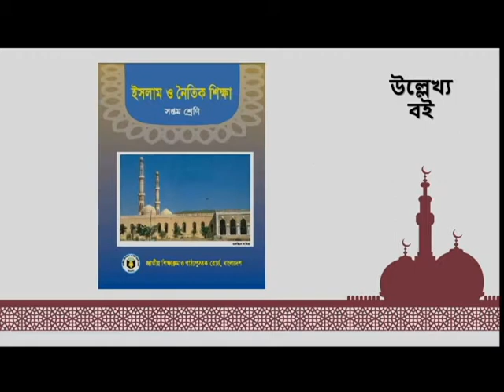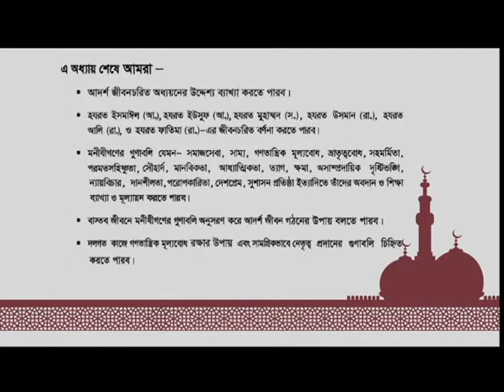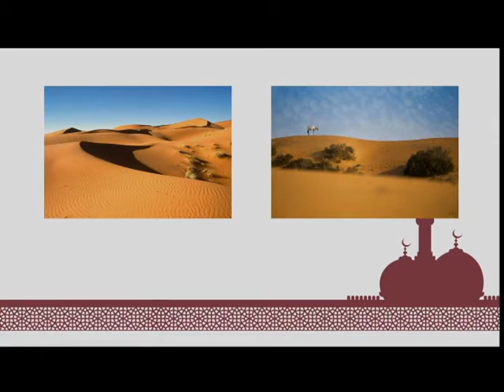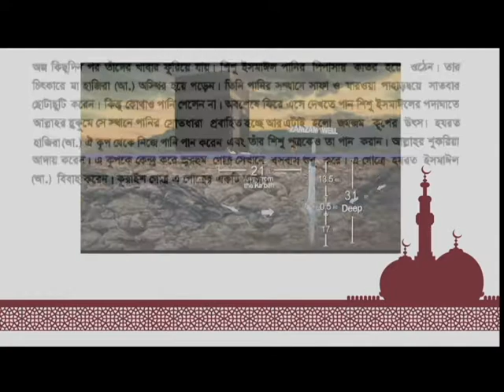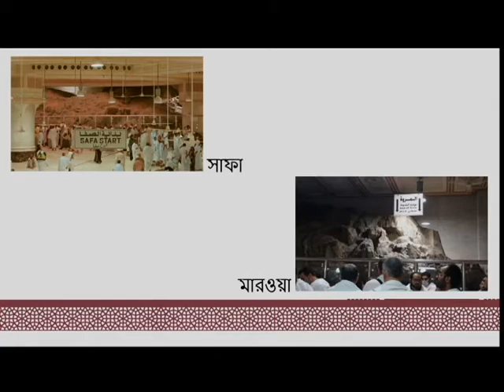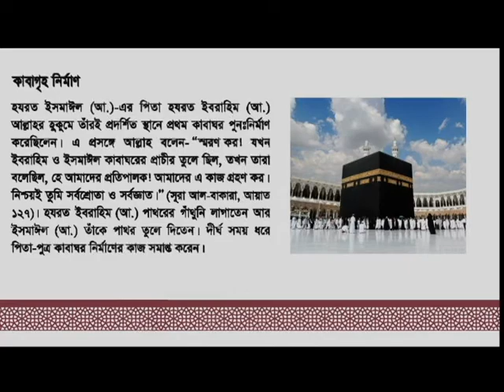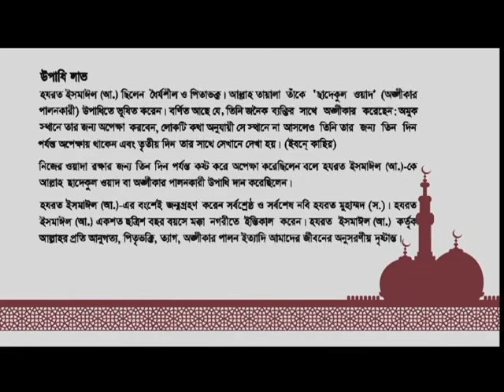Class: Seven (Religion)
Fatema Khatun